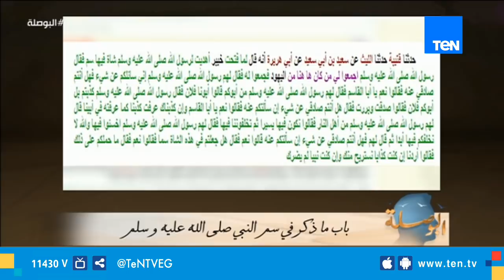البوصلة | الخلل في منهج البخاري ومسلم ومعضلة الأحاديث المكذوبة في السنة النبوية.. حلقة 1 مايو 2019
الخلل في منهج البخاري ومسلم ومعضلة الأحاديث المكذوبة في السنة النبوية.. حلقة1مايو2019